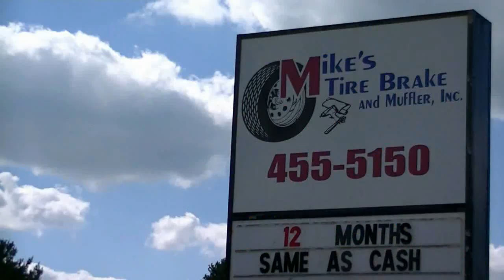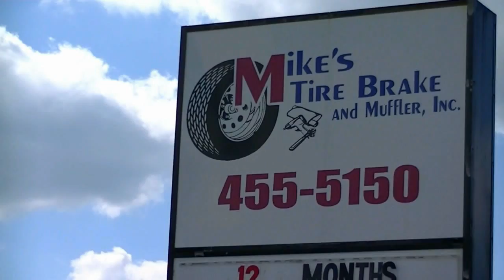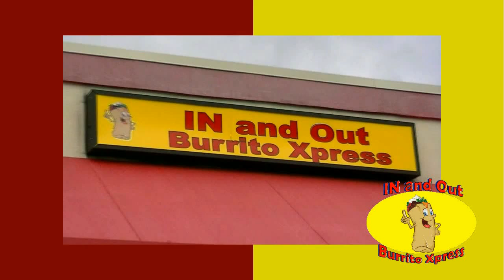SWF Episode 9